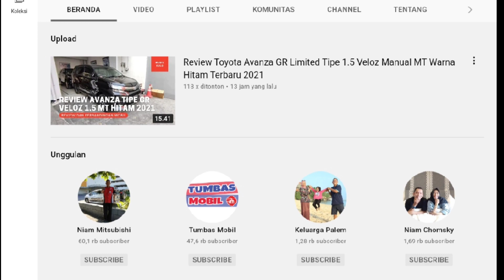Berapakah Pajak STNK Tahunan Toyota Innova Bensin Venturer Manual Terbaru 2021?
Pada video kali ini, kami membagikan informasi mengenai pajak STNK mobil Toyota Innova tipe Venturer Bensin Manual Tahun 2021. Berapakah nominal pajaknya? Simak selengkapnya di video ini.